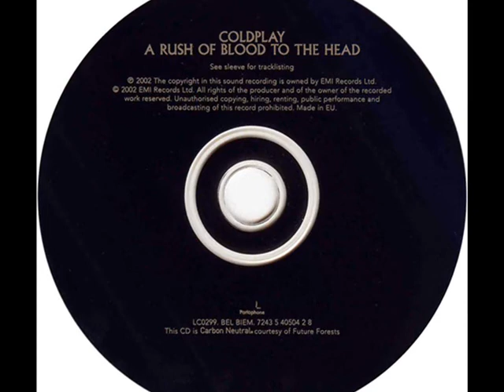In My Place-Coldplay Instrumental Cover.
My effort at a cover.